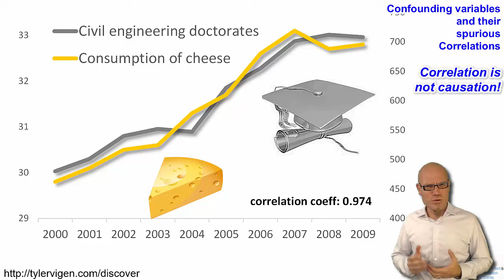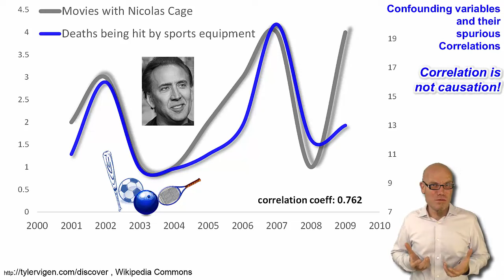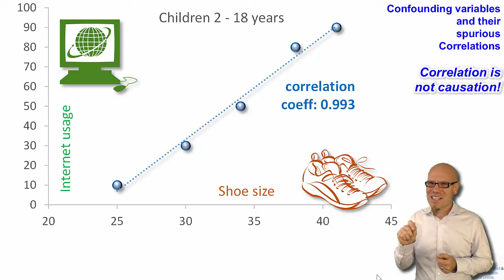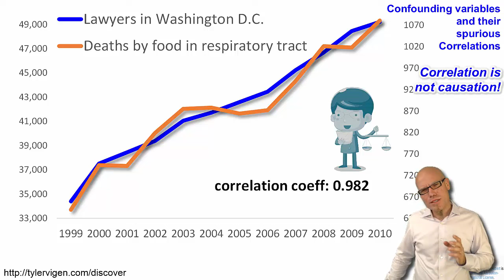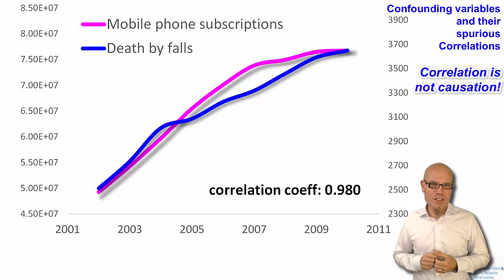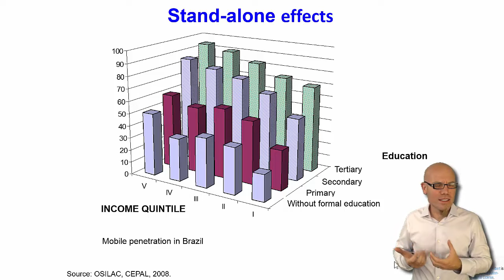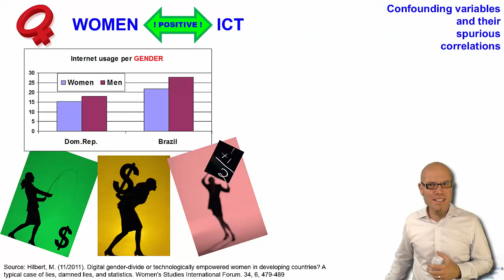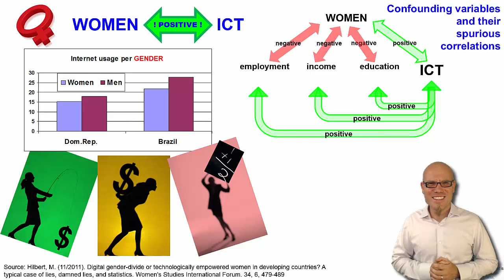DT&SC 9-6: Digital Gender Divide confusion